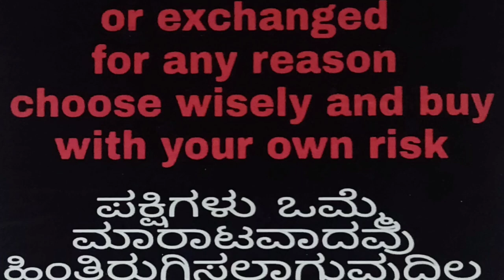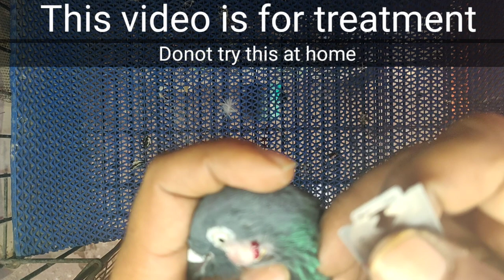(ಹೊಸ ಕಾಯಿಲೆ) ಪಾರಿವಾಳಕ್ಕೆ ಈಸಿಯಾಗಿ ಟ್ರೀಟ್ಮೆಂಟ್ ಮಾಡಬಹುದು 👍 New disease , Pigeon Treatment video